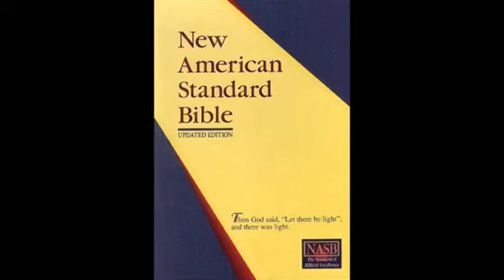The Book of Deuteronomy (NASB Audio Bible Non Dramatized)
Full Playlist: The genre of the book of Deuteronomy is not much different from that of Exodus. It is Narrative History.

The New American Standard Bible is widely regarded as the most literally translated of 20th-century English Bible translations.[3] According to the NASBs preface, the translators had a Fourfold.

Full Playlist: The book of Exodus consists mainly of two genres, Narrative History and Laws. It was written by Moses.